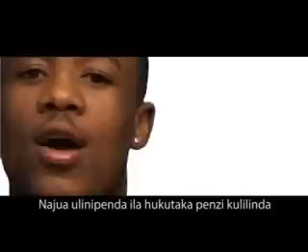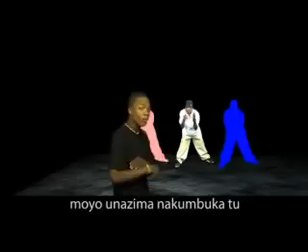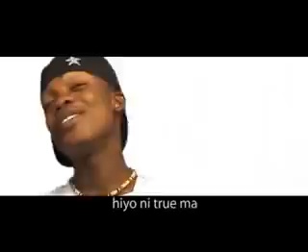Ali kiba-cinderella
Tanzania - Bongo - Ali kiba-cinderella